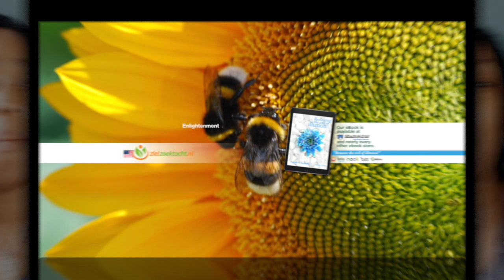CANCER Turn you back on a friendship or relationship 💖 WEEK 19 🙏 WEEKLY READING MAY 04-10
CANCER Turn you back on a friendship or relationship ~ secrets are out💖 WEEK 19 🙏 WEEKLY READING MAY 04-10 💫

Kathye